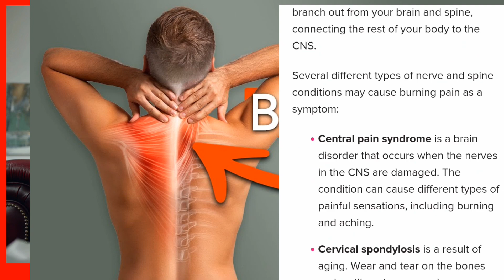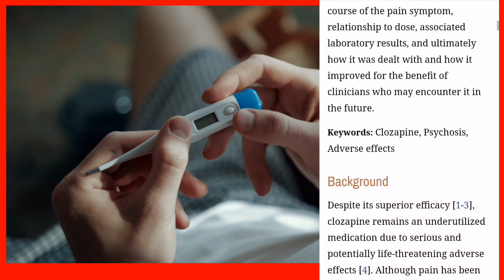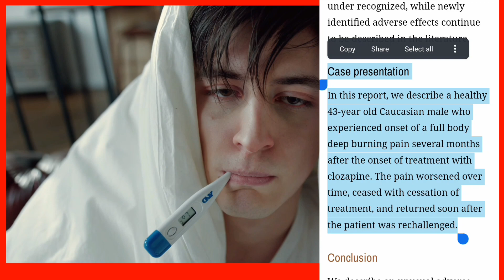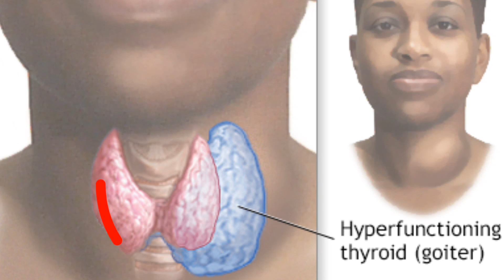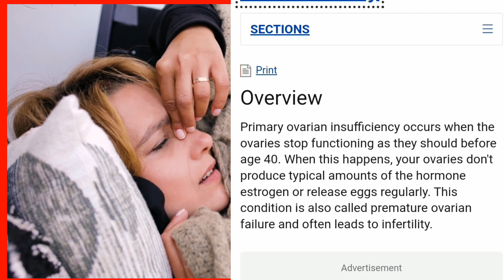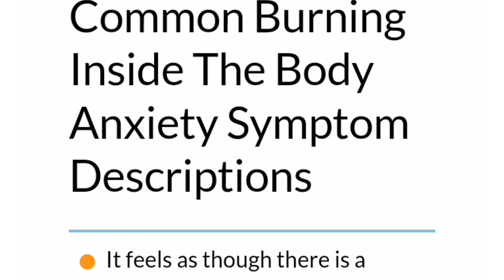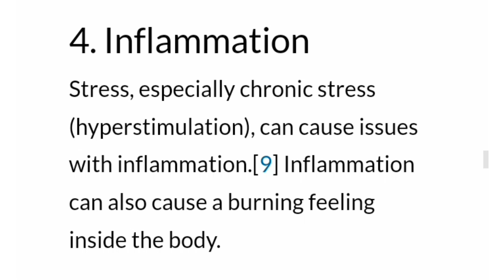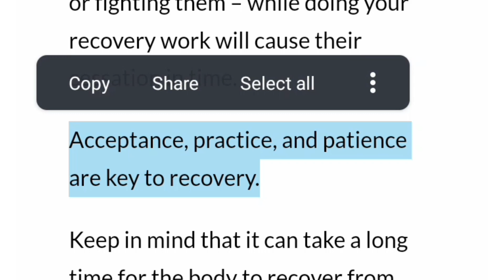maxaa sababa kuleelka jirka laga dareemo ??Kulaylka_jirka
kor Hurka maxaa keena
Kuleelka jirka
Xanuunka jirka
Maxaa keena kor xanuunka
caafimaad fiican
maxaa sababa
xanuunka gaaska
Maxaa sababa gaska
Daawada gaaska
Gaaska maxaa daawo u ah
Gaaska maxaa lagu gartaa
Gaaska caloosha
Gaaska feeraha
Qandhada jirka
Qandhada badan
Kulaylka jirka